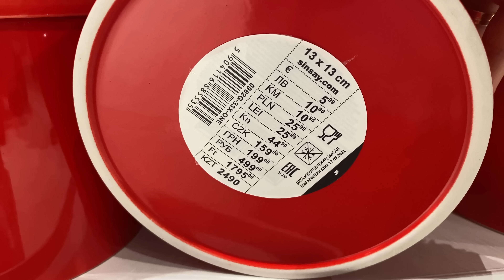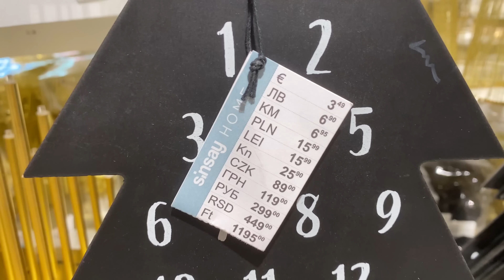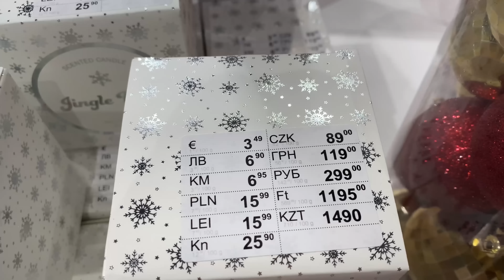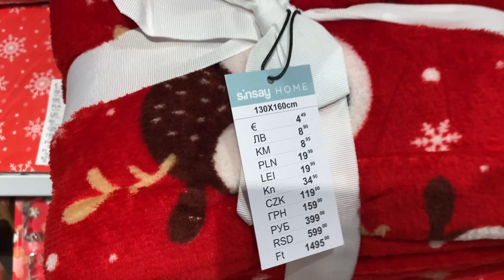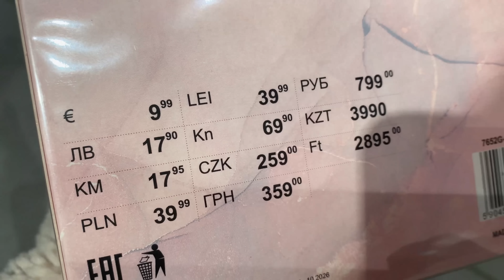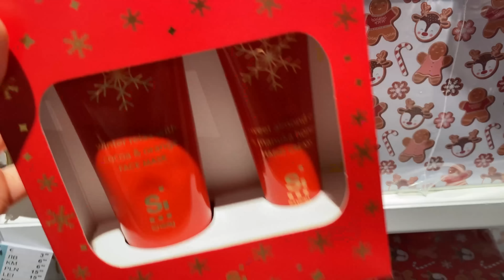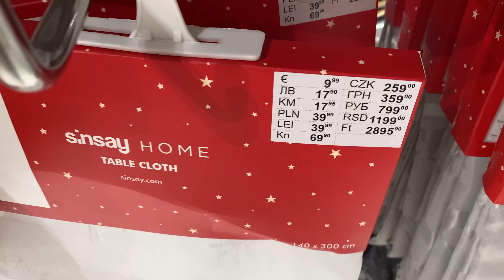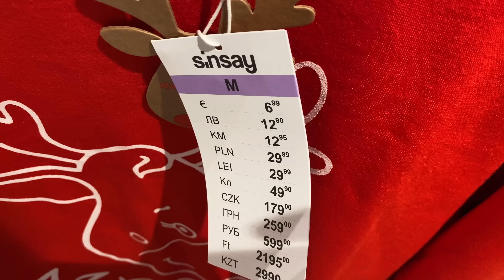🔥SINSAY - ŚWIĄTECZNE NOWOŚCI☃️ OGROMNY PRZEGLĄD❗️❕❗️CO WARTO KUPIĆ?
Zapraszam serdecznie na kolejny przegląd nowości do sklepu SINSAY. Miłego oglądania💕